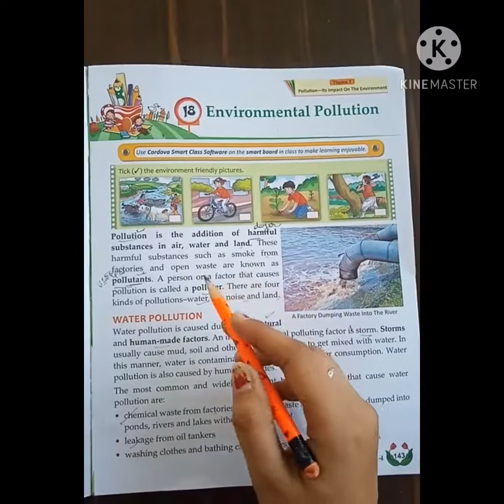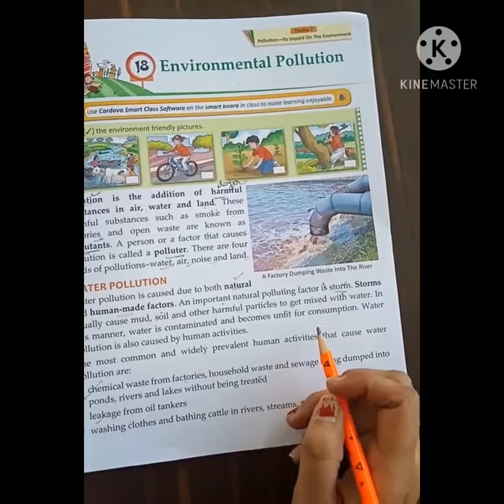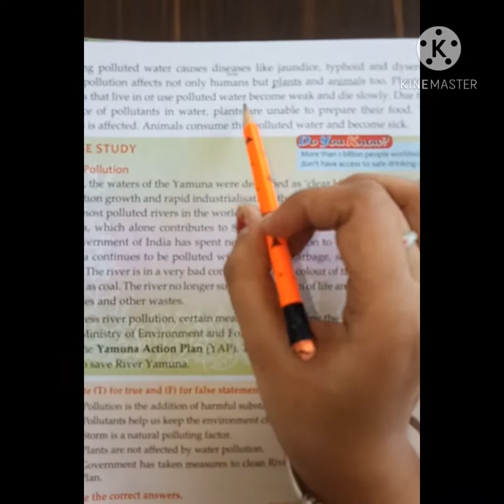4th class s.st ch-8(29 oct, 2020)